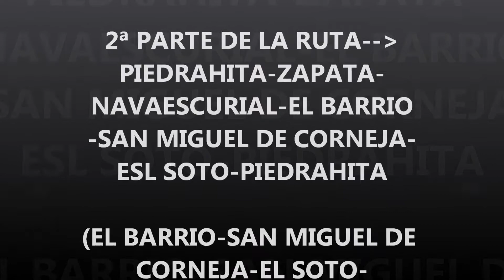D 199 B ELBARRIO SAN MIGUEL DE CORNEJA EL SOTO PIEDRAHITA